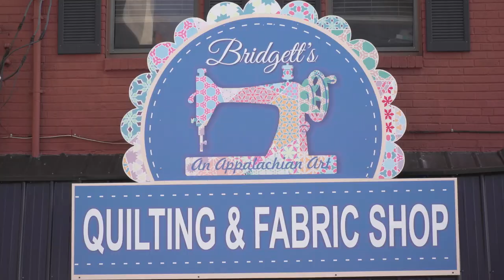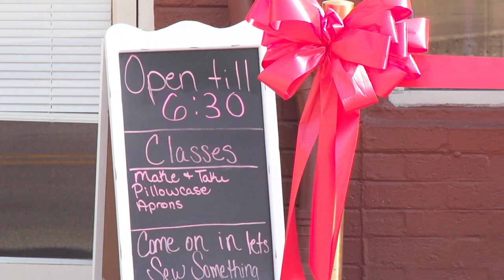Quilting shop in Pikeville